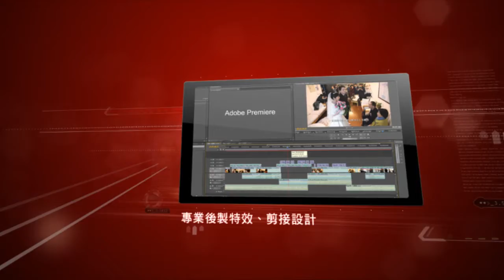【大雄婚禮錄影】一部撼動人心的影片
本攝影工坊每一部作品皆為大雄獨立製片。從接洽到溝通、從合約到細節、從拍攝到後製，完全都是大雄我一個人完成，絕無外包給同行製作，敬請新人放心。至今對新人的婚禮錄影,婚禮紀錄,婚禮攝影,婚錄,wedding mv，皆已服務超過上百對新人，大雄盡可能完成每個新人的需求。近期硬體設備已更新Canon 5D Mark III，簡稱 5D3 提供更好的品質服務更多新人。